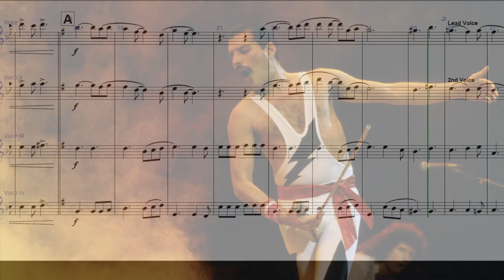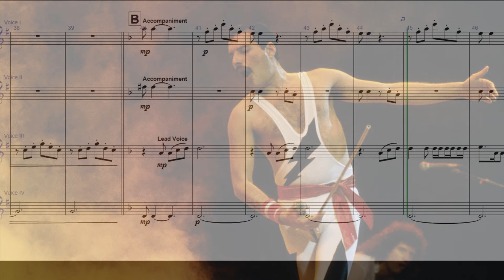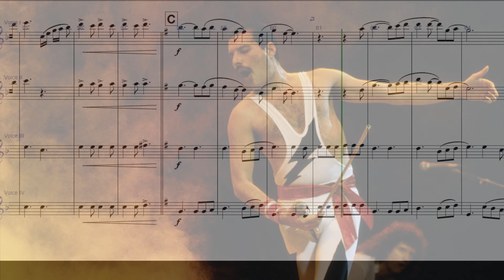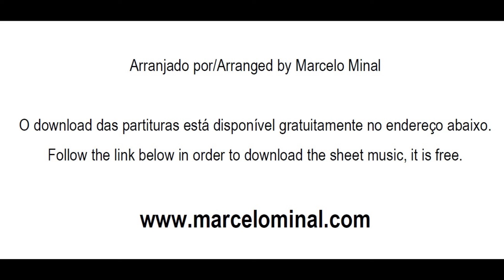BHS Flute Ensemble - We Are The Champions (Queen)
Arrangement for high-pitched instruments ensemble such as TRUMPET, FLUTE, OBOE, VIOLIN ...
Access the website above in order to download the sheet music along with the rehearsal kit. It's free!

Song performed by "BHS Flute Ensemble" / Arranjo executado por "BHS Flute Ensemble"

Arranjo para quartetos de instrumentos agudos como TRUMPET, FLAUTA, OBOÉ, VIOLINO ...
A partitura gratuita juntamente com o kit de ensaio pode ser baixado pelo site abaixo. Tudo gratuitamente!